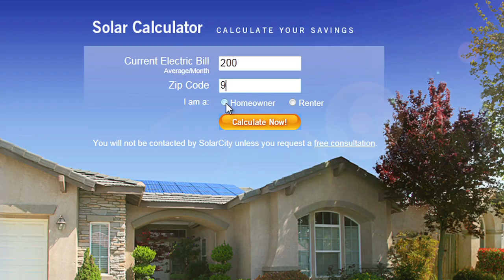Google & SolarCity Partner to Make Solar Affordable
SolarCity and Google announced the creation of a new $280 million fund to finance residential solar power projects.
The Google-backed fund is the first collaboration between the Internet giant and the nation's leading solar power service provider, and represents Google's largest investment to date in the clean energy sector.
 The fund is SolarCity's largest project financing fund and the largest residential solar fund created in the U.S. SolarCity has now created 15 solar power project funds with seven different partners to finance more than $1.25 billion in solar projects.